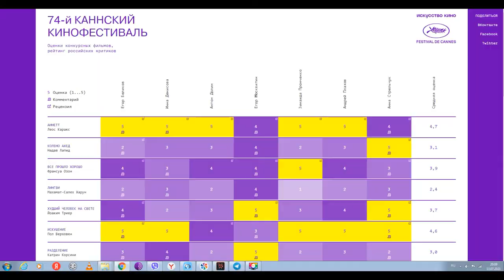Каннский кинофестиваль 2021. Festival de Cannes 2021. Итоги недели